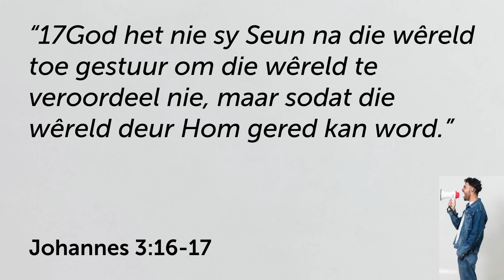Eenvoudig Evangelie: Slegs Jesus Christus kan ons red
Hierdie is 'n uitknipsel van die preek: Die Evangelie in 4 Verse - Deel die evangelie eenvoudig en maklik | BUURTWAG. (Vers 3)